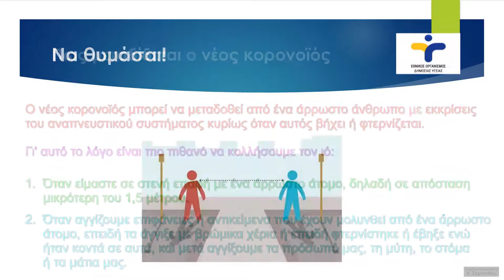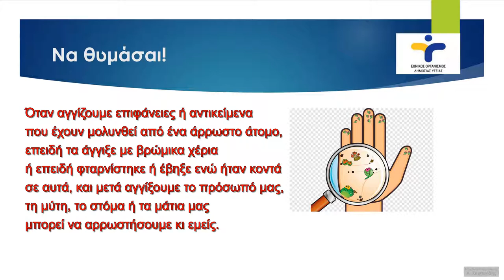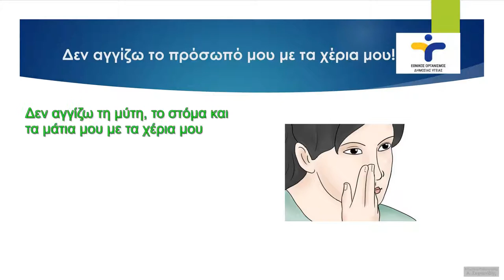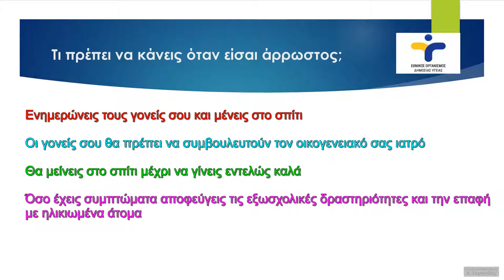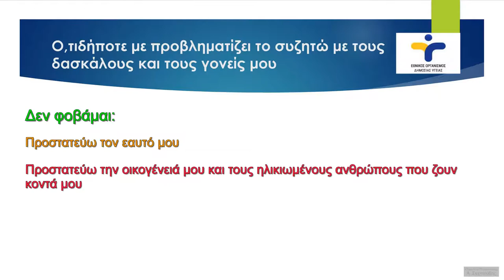Covid - 19 _ Οδηγίες _ Υπουργείο Παιδείας _ Αλέξανδρος Σαχπεκίδης _ ΚΛΙΚ _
Για τους μαθητές που επανέρχονται στο σχολείο

_ Αλέξανδρος Σαχπεκίδης